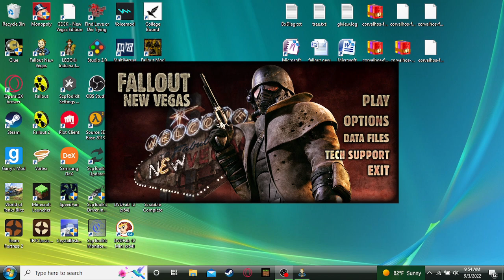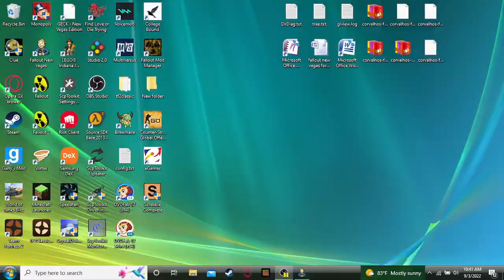fallout new vegas as walter white #2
Playing fallout new vegas as walter white